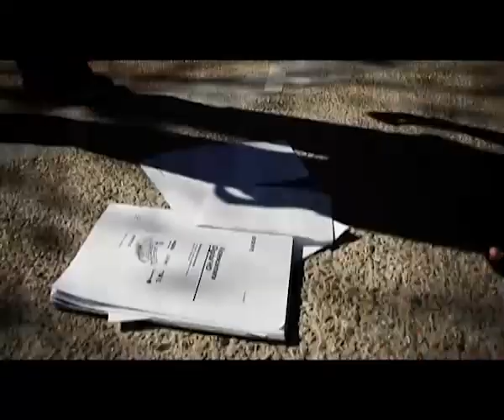Viktimas del Jäus - La Feliz (Videoclip Oficial)